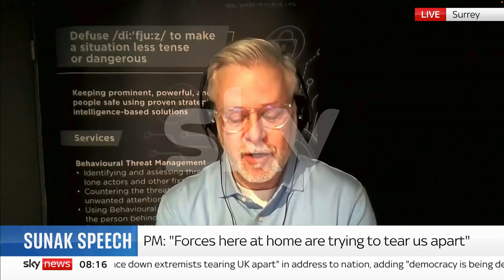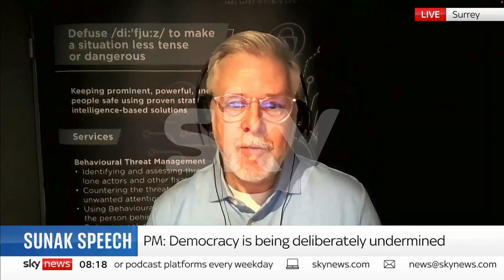Sky News Breakfast Interview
Is the UK becoming more extreme?
Following Prime Minister Sunik speech  in Downing Street on extremism, I was invited to discuss my thoughts on @SkyNews